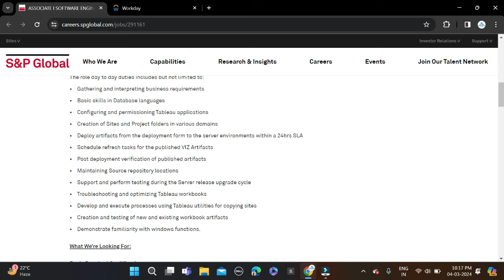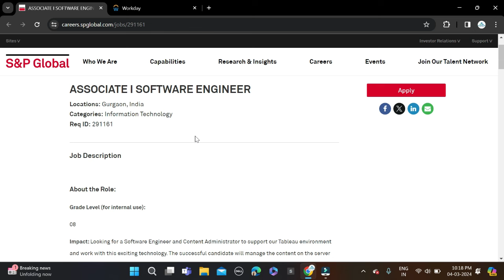S&P Global Off Campus Drive For 2024 2023 2022 2021 2020 Batch | IT Company Jobs | Salary: 4LPA+